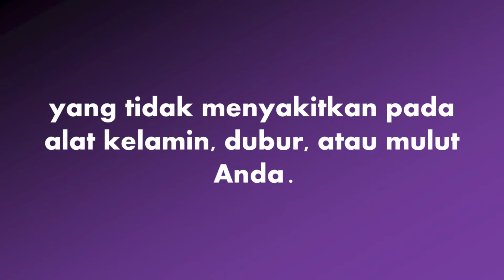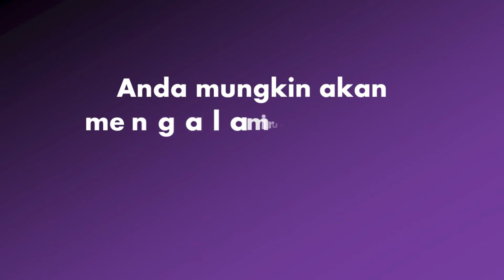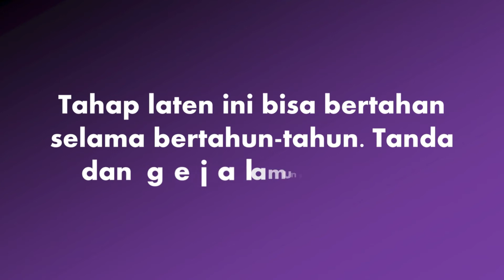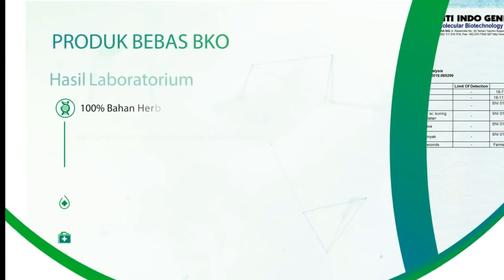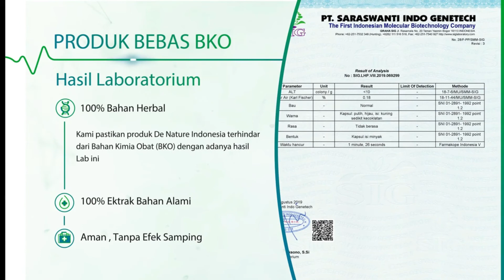🔴 Obat Herbal Gang Jie Gho Siah Tuntaskan Gonore Tanpa Ke Dokter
Paket herbal sipilis mengkombinasikan 2 produk De Nature : GANG JIE & GHO SIAH

Penyakit kelamin seperti sipilis dan kencing nanah memang sangat mengganggu dan berbahaya apabila tidak segera diobati dengan tepat dan cepat. Para penderita penyakit ini umumnya malu untuk melakukan pemeriksaan ke dokter, dan umumnya dokter memberikan antibiotik dan obat-obatan yang kemungkinan dapat menyebabkan efek samping dan ketergantungan karena bahan kimia yang terkandung.
Namun kini anda tidak perlu khawatir ,karena kini telah hadir obat herbal de nature yang telah terbukti dan teruji secara klinis dapat mengobati penyakit kelamin seperti :

DETAIL PAKET :
- 1 botol GANG JIE isi 50 kapsul
- 1 botol GHO SIAH isi 50 kapsul
- IZIN BPOM
- IZIN UKOT DINKES RI No. 503/1259/2016/2
- BERSERTIFIKAT HALAL MUI

KHASIAT DAN KEGUNAAN :
- Sipilis / Raja Singa
- Gonore / GO / Kencing Nanah
- Klamidya
- Keputihan Abnormal/Berbau
- Infeksi Saluran Kemih
- Kencing Sakit/Panas
- Anyang anyangan
- Kencing Keluar Darah
- Flek di celana dalam
- Luka/sariawan Pada Kemaluan
- Benjolan/bengkak Pada Kemaluan

Hubungi Kami : 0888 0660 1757  ( Pelayanan 24 Jam )
Chat / Pesan / Whatsapp